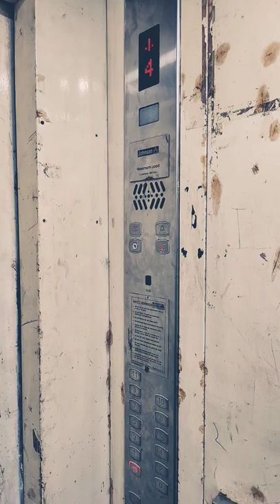bhoooot time lera hai nechi jane may 🙄🙄🙄🙄